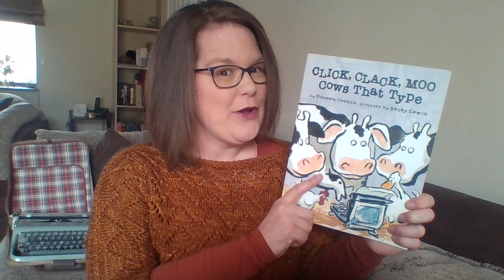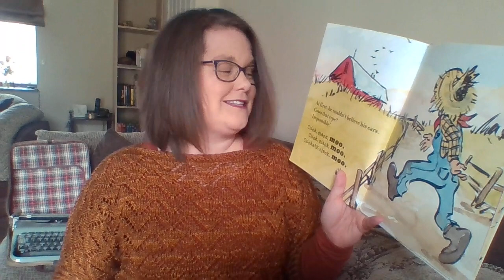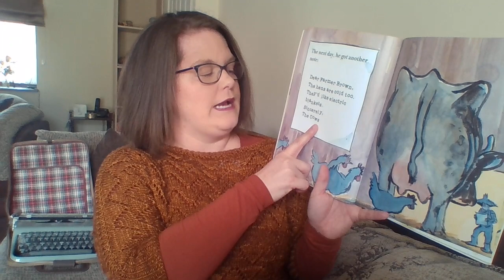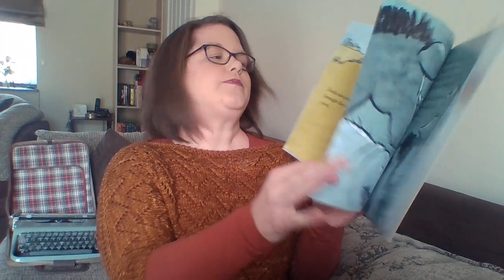youtube video #-ptZmwlNObQ